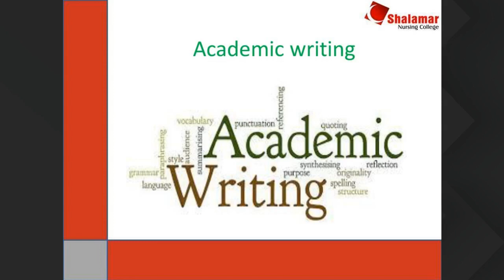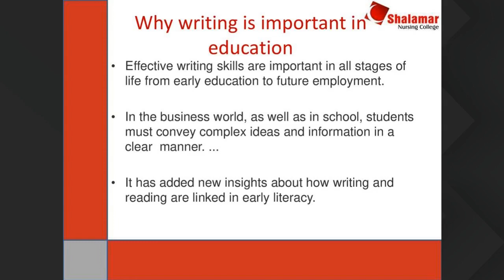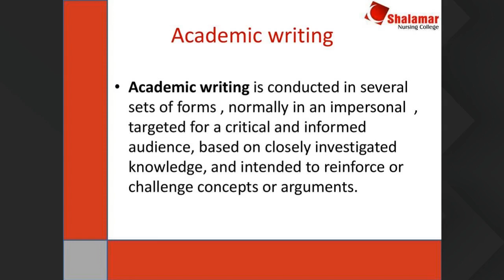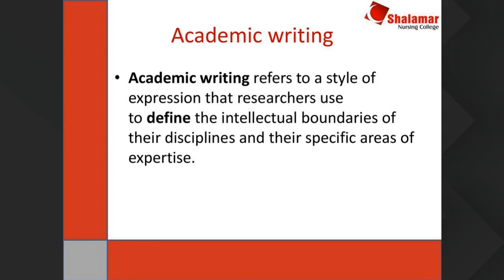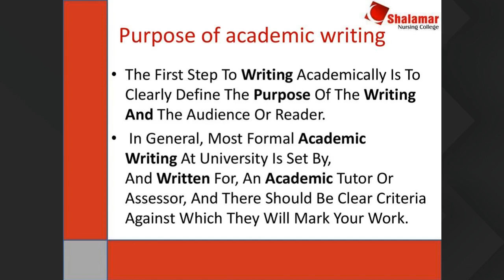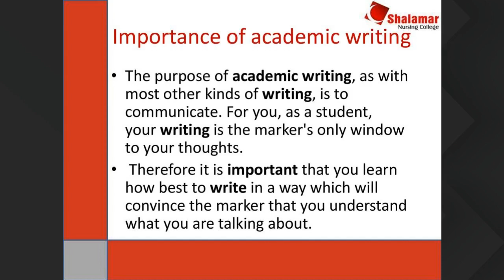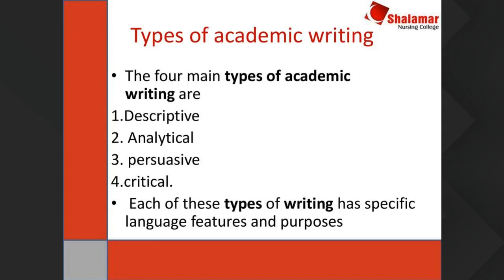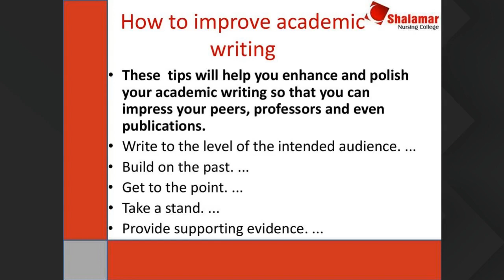RN 2 2sept 4pm